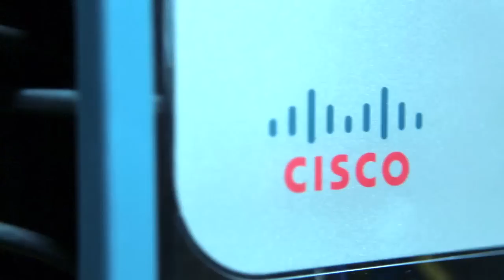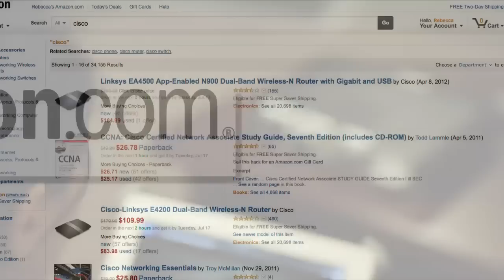Cisco Innovators: Lew Tucker Cisco Cloud Chief Technology Officer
Learn about the history of innovation at Cisco and how the open source environment is changing the landscape of computing.